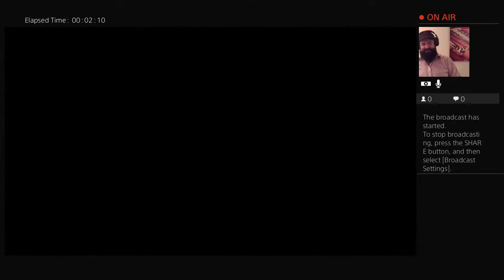spacedude224's Live PS4 Broadcast